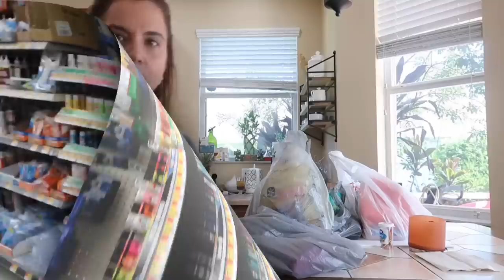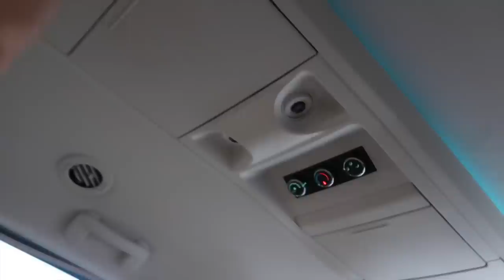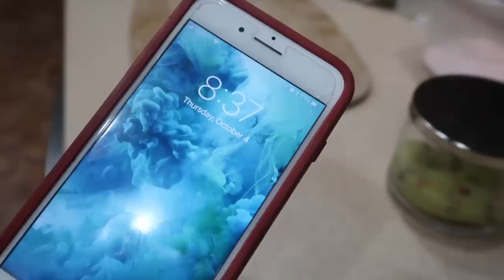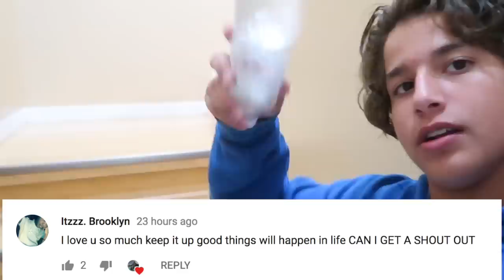I GET SO SCARED !!VLOG #53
Hello Guys we’re the  K Family this is a new blog channel ,we hope you like it .We are Kevin,Kendry and Keilly ,ours parents are Yelany and Alexander ,they are from Cuba .

1. Hope you guys enjoy!!